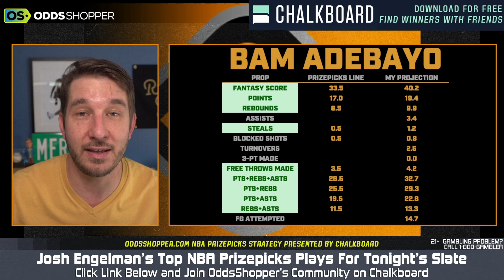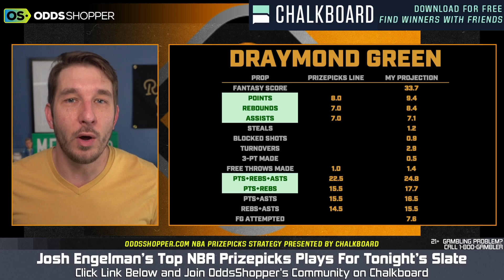PrizePicks Today - Best NBA Player Props on Wednesday (5/10)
Check out Josh Engleman's best NBA player props on PrizePicks today, Wednesday, May 10. Follow Josh on Twitter @JoshEngleman for more PrizePicks content.

0:00 PRIZEPICKS TODAY
1:09 BAM ADEBAYO
2:17 DRAYMOND GREEN
3:20 RECAP

📩 Get access to exclusive Stokastic promos, giveaways, and featured content for FREE by joining our daily newsletter